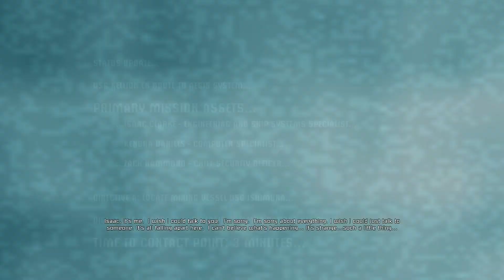Dead Space - Gameplay Walkthrough Part 1 (Hard Mode) - Horror Game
Hey guys This is my first Gameplay/Walkthrough type of video, I wanted to play the 2008 version of Dead Space before the remake comes out this Friday.